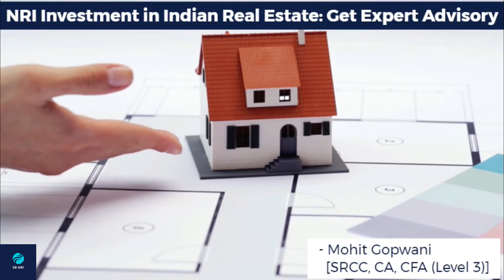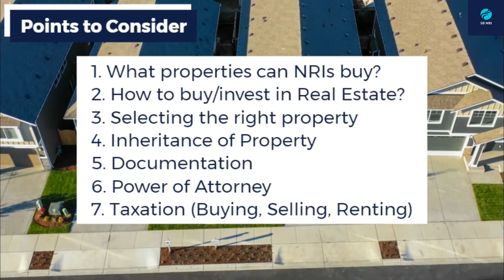Buying/Selling Property in India? SBNRI Experts Are Here to Help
Buying or Selling a property in India cumbersome task. Sometimes it takes several months or years to find or sell the property at the right price.  In this video, our experts covered the points to consider, documentation, tax implications or TDS while selling or buying a property in India.

Download SBNRI app to apply for NRI accounts online within 10 minutes

Also, Our Experts Are Here to Help You if you are looking to buy or sell a property in India.

We at SBNRI aim to bring about a revolution in the world of finance by ‘Simplifying Banking for NRIs’. Our team is focused to provide NRIs with a convenient banking platform which is easy to use and accessible to all from the comforts of their homes at one tap of their smartphones.

GREAT NEWS! Now connect with our experts directly on WhatsApp